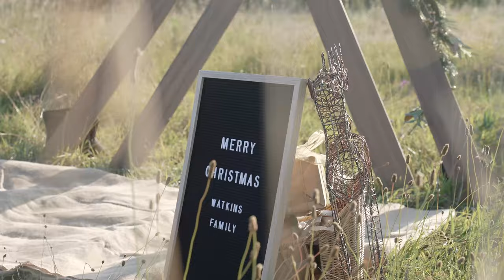Salt Shaker Family || Mini Christmas Photoshoot Edition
🎄 MINI CHRISTMAS PHOTOSHOOT🎄

🎄 15 minutes session
🎄 15 High Resolution Images
🎄 Rouse Hill Regional Park
🎄 Custom made outdoor Christmas set
🎄 Quick Turnaround within 7 days
Hey guys, I'm Frankie from Salt Shaker Family
My wife, Chloe and I have been working hard, to have this backdrop custom built for our Christmas photoshoot sessions. We have been designing and careful curating this gorgeous set and we can't wait to share this set with you guys!! ❤️
We currently have a couple slots available for this Saturday.
I can't wait to hear from you!
Frankie

Thank you Josh Chin for the drone and BTS footage!!